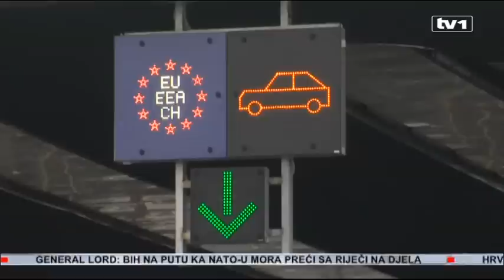Kako u Hrvatsku nakon ulasaka u EU